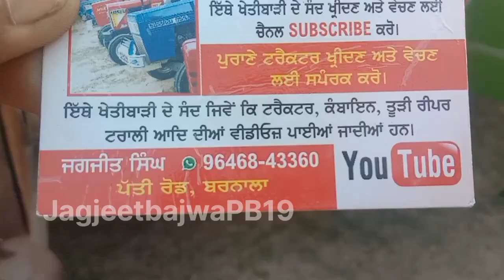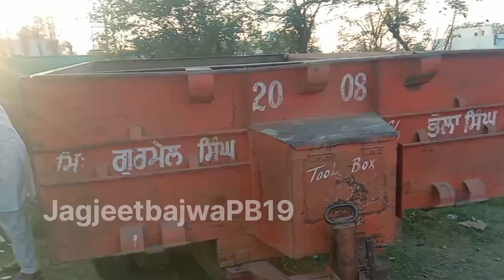25/03/2024 ਬਰਨਾਲਾ ਟਰੈਕਟਰ ਮੰਡੀ ਅੱਜ ਦੇ ਰੇਟ | Barnala Tractor mandi | JagjeetbajwaPB19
ਬਰਨਾਲਾ ਟਰੈਕਟਰ ਮੰਡੀ ਅੱਜ ਦੇ ਰੇਟ | Barnala Tractor mandi